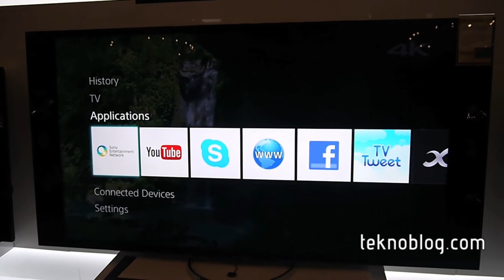Sony X9000A Ön İnceleme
Sony'nin CES 2013'te tanıttığı 55 inç ve 65 inç 4K Ultra HD TV modelleri temmuz ayında Türkiye'ye giriş yapıyor. Bu yeni televizyonları merak edenler için ön bilgilendirme niteliğindeki videomuz yayında.